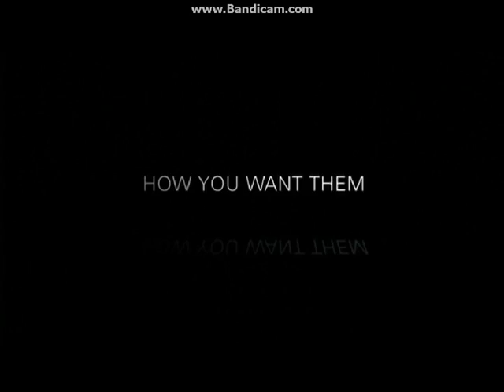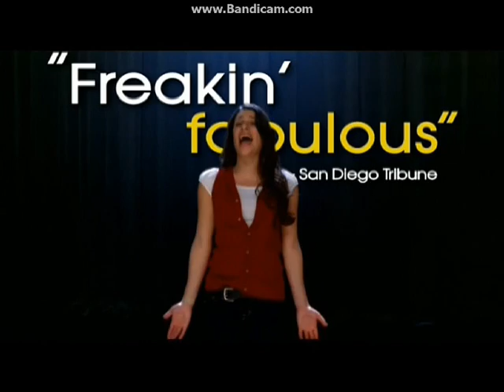Opening To Modern Family:The Complete 1st Season 2010 DVD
NO COPYRIGHT INFRINGMENT INTENDED! Here's The Order:
1.20th Century FOX Home Entertainment Logo
2.FOX Drama TV Shows On DVD Promo
3.Glee:The Complete 1st Season Trailer
4.Knight And Day Trailer
5.FBI Anti-Piracy Warning Screen
6.DVD Menu

R.I.P. Elizabeth Pena